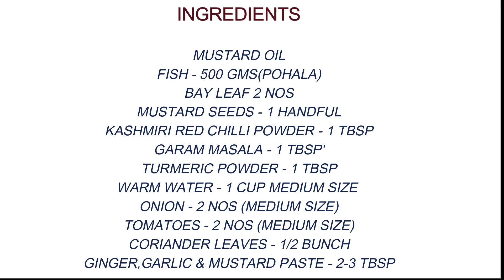POHALA FISH FRY/pohala macha recipe/easy fish recipes/fish masala recipes/how to make pohala fish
SIMPLE ,EASY,HOMEMADE YET VERY TASTY AND DELICIOUS COOKING VIDEOS.
EXPLORE YOUR INNER CHEF WITH FOODMADE .
KEEP SUPPORTING AND STAY SAFE.

GEARS USED:-
GORILLA TRIPOD
TRIPOD MOUNT ADAPTER
KITCHEN TIMER/STOPWATCH
DIGITAL WEIGHING SCALE
DIGITAL WEIGHING SCALE COMBO
RING LIGHT
MOBILE PHONE

COOKING
OLIVE OIL
NON STICK KADHAI
CHOPPING BOARD
COOKING SPOON
INDUCTION BASE COOKWARE
NON INDUCTION BASE COOKWARE
SERVING TRAY
INDUCTION COOKTOP